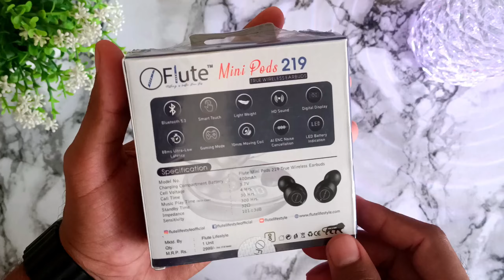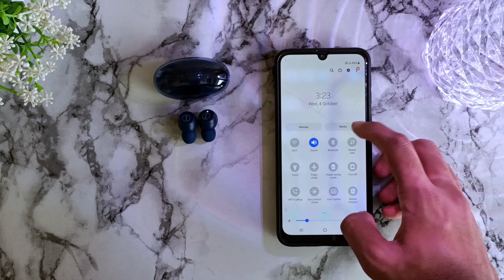Flute Minipods 219🔥Unboxing And Review🔥30HOURS PLAYTIME 🔥ULTRA LOW LATENCY🔥BEST EARBUDS UNDER 999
Flute Lifestyle  is one of India’s fastest-growing consumer electronics brand known for delivering cutting-edge high quality products. Choose from wide range of Earbuds, Cables, Chargers, Speakers, Smart Watches and Soundbars.